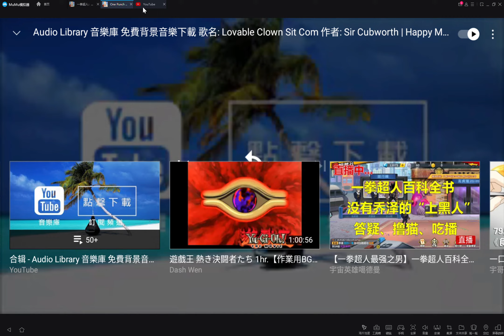Should we get Garou?